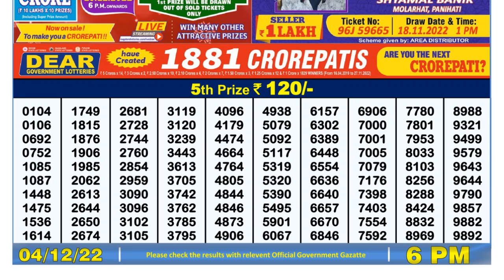🔴Dear Lottery Sambad Live 6pm today 04.12.22 Nagaland State Lottery Result